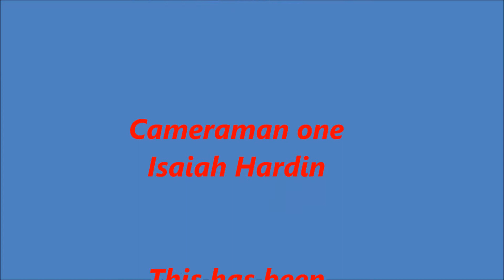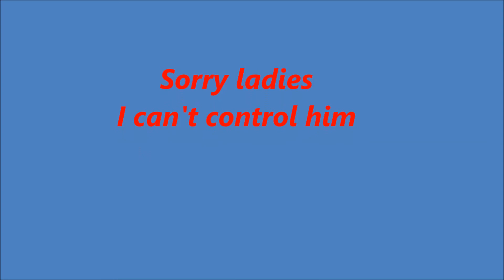ABUNCH OF WAX Studios presents something for the female Junkies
The ABUNCH OF WAX Studios is the studio that creates the random skits show ABUNCH OF JUNK, The JokeCrackers show and The Talking Hand Show. We also create videos using cast members from the three shows.This video is starring one or more of the cast members of one of the three shows. Enjoy